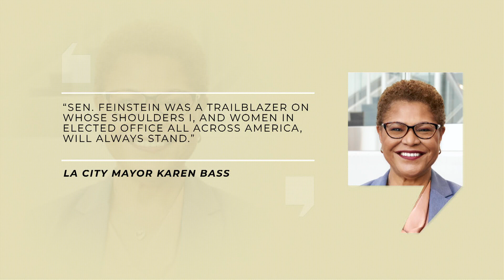LA This Minute: Honoring U.S. Senator Dianne Feinstein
Mayor Karen Bass paid tribute to U.S. Senator Dianne Feinstein. The longest-serving female senator in U.S. history, Feinstein was a trailblazer and the first woman in many political roles over the course of her career.